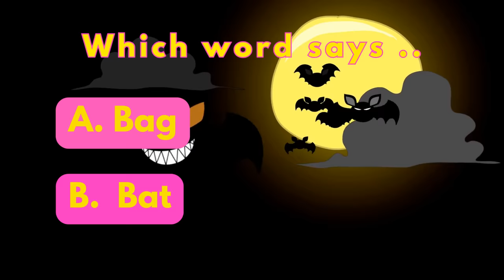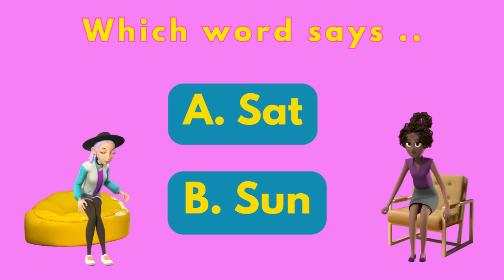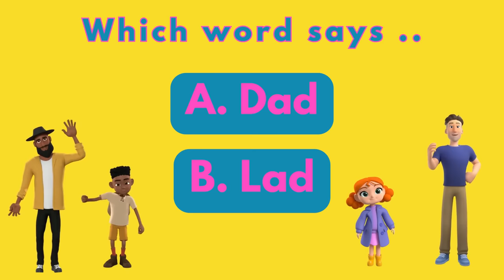Practice Reading | CVC Words |Learn how to read || Basic words /a/ phonics | pre school kindergarten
Short A CVC word reading practice

Join us for an exciting reading practice with a fun quiz! In this educational video, we'll explore CVC words and learn how to read basic words with the /a/ phonics sound. Perfect for preschool and kindergarten learners, this interactive session will make reading enjoyable and engaging. Let's embark on a reading adventure together!